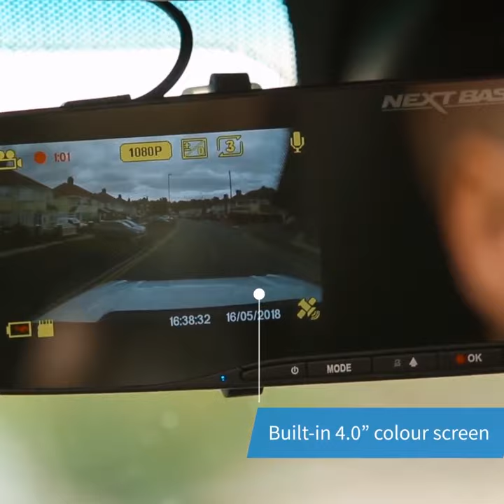Car Mirror Dual Dash Cam Recorder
About This Item:
4.3 Inch Screen: User-friendly interface for quick recognition and intuitive operation.Easy viewing and provides you with instant evidence to support insurance claims.
Memory Support: It supports up to 128GB of micro SD memory cards and has a longer recording time than other products.
Loop Recording Function: This function ensures continuous recording without missing a second,record automatically during vehicle ignition, switch off automatically with ignition off to get you free from the hands operation.
Dual Cam Recording: This Car camera has two cameras that allows for simultaneously recording videos from two different angles. Picture in Picture display will let you have clear view from front and back-up camera .
Record HD Video: 1080P(only front camera mode),720P(front and rear camera simultaneously mode), Rear - VGA. Wide Angle front camera lens, capture all the action in crystal clear video. Video and audio are automatically recorded in an endless loop and saved in memory card. Record traffic incidents, scenic travel, unexpected moments or any social media worthy video.
G-Sensor: Powered automatic video recording and video file locking when a collision or crash is detected. The sensitivity of the G-sensor can be set to different levels.
Specifications:
Material: Plastic
Mirror Monitor: 4.3 inch Screen
Dual Lens: Front & Rear
Front Video Resolution: 1080P(only front camera mode),720P(front and rear camera mode)
Rear Video Resolution: VGA
Shooting Angle: 150°
Function: HDR, G-sensor, cycle recording , Motion detection, Parking Monitor, Night vision
USB Port: USB
Appearance Size: 305X80 (mm)
Memory Card: TF card
Pixel: 12 million
Data Storage Capacity: up to 32GB
Data Storage Time: 3~8HOUR
Data Transmission Interface: USB / HDMI, USB, AV
Transmission Rate: 50HZ
Power: 5V
Voltage: 5V
Rated Current: 1.5A
Package Included:
1 x 4.3" LCD monitor
1 x Rear Camera(Cable length 19 feet (5.8 meters))
1 x Car Charger(Cable length 10 feet (3 meters))
3 x Rubber straps
1 x User Manual